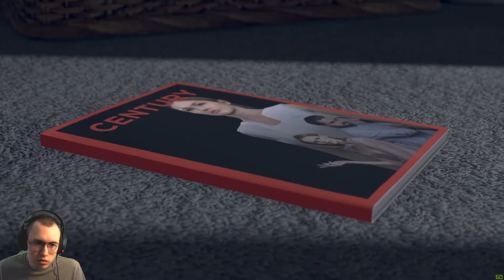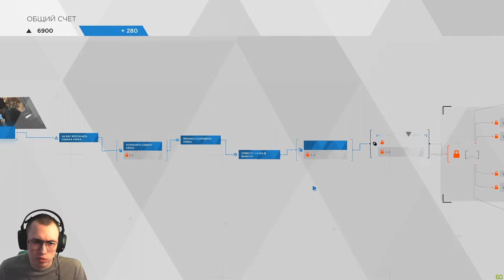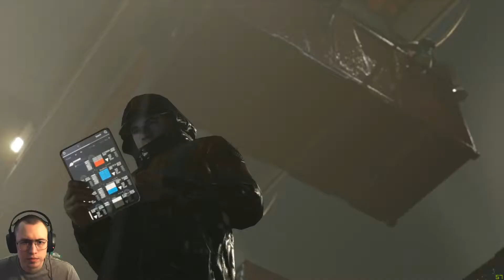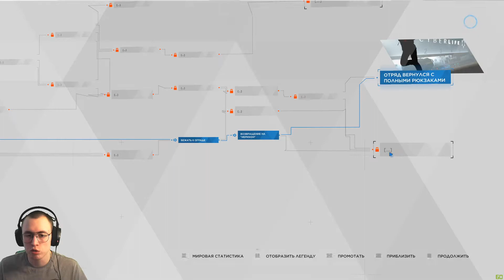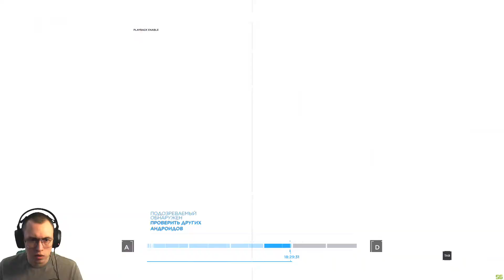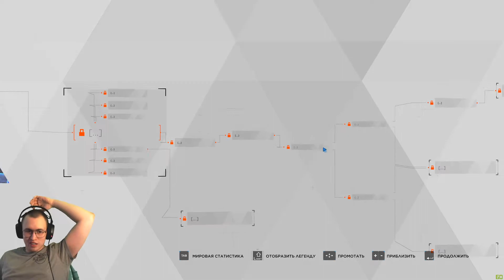Прохождение игры detroit become human часть 6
игры игра стим прохождение игр#game#steam